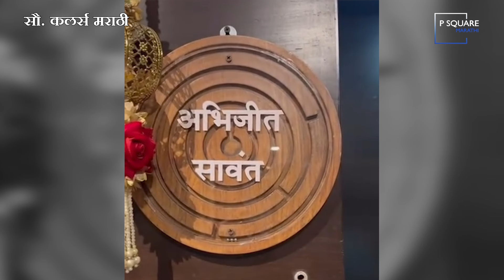बिग बॉस मराठीमधील 'ही' गोष्ट अभिजीत सावंत आयुष्यभर जपून ठेवणार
Welcome to  @Psquaremarathi , here you can catch up the Marathi Entertainment videos which covers gossips, latest marathi news, serial updates, controversies, love affaire, featured stories...